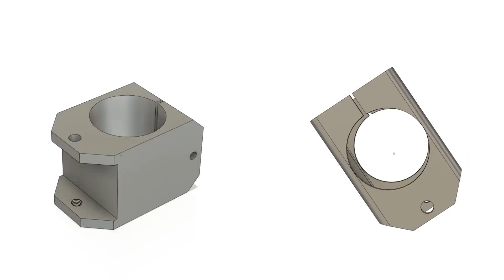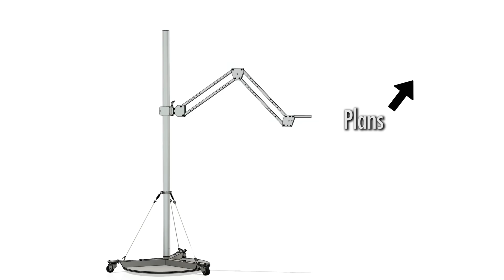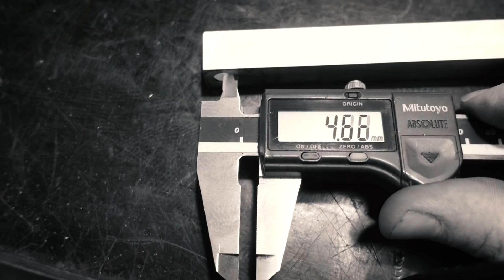Articulated Camera Arm on Wheels (no more Tripod!) (Plans available)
If you're a Maker or have ever tried to film a DIY project you're probably familiar with this problem: Tripods suck.
I was finally fed up with tripods constantly getting in the way of my work, not being able to set up shots the way I want and also having them fall over and risking damage to expensive cameras way too often. So I built a custom camera setup to solve all those problems. With this arm, the camera can be easily moved into almost any position within about a 1-metre radius in front of its base, and the base takes up less floor space than an average tripod while providing a lot more security against tipping over due to the heavy, low base keeping it glued to the ground. It also allows for much more flexible shooting, because you can set up film perspectives like overhead shots, very low shots, filming around/over obstacles and even some moving shots with ease.